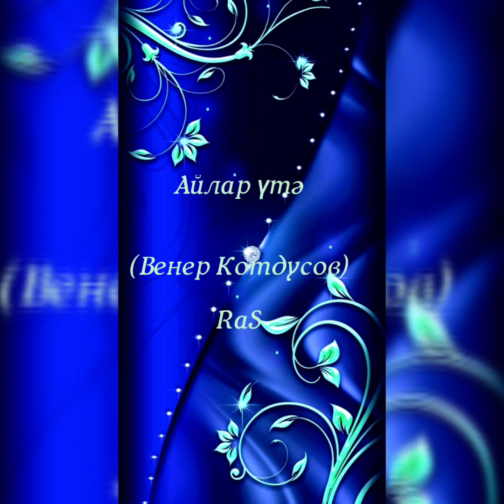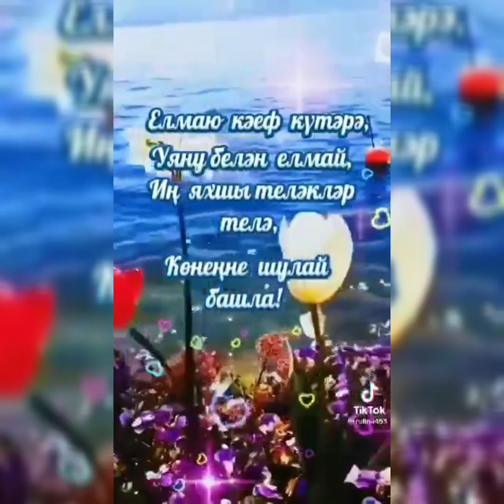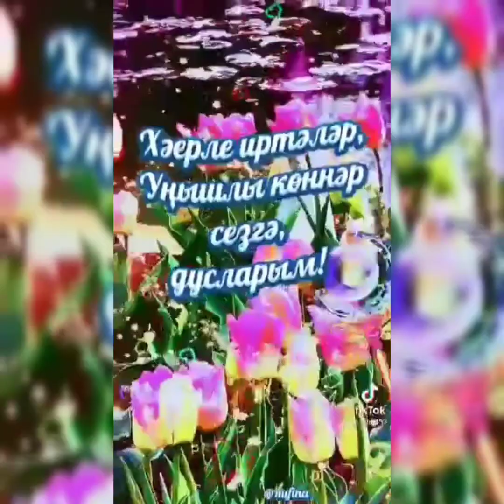Айлар үтә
Венер Котдусов